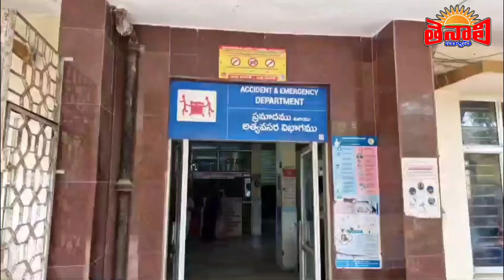TENALI NEWS 29/05/2024 : ధైర్యం చెప్పిన నాదెండ్ల.! ఎవరికో తెలుసా.!?